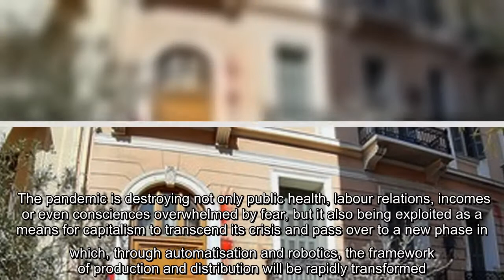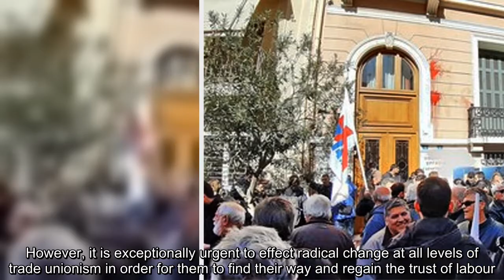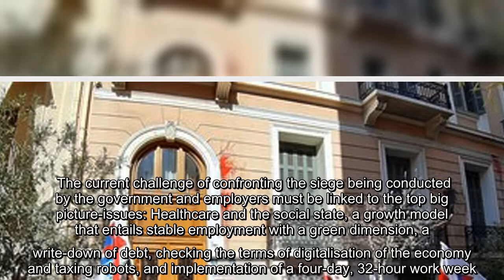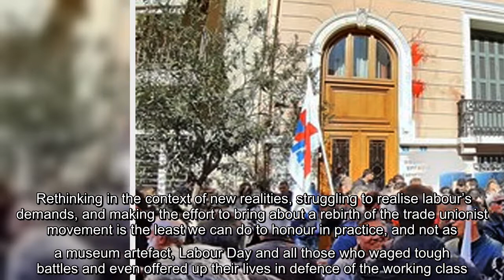An urgent need for the rebirth of the trade union movement